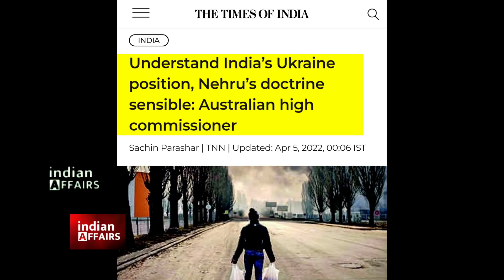भारत के पीएम मोदी नहीं, ऑस्ट्रेलिया ने युक्रेन रूस विवाद पर भारत के रुख में जवाहर लाल नेहरू को बीच..